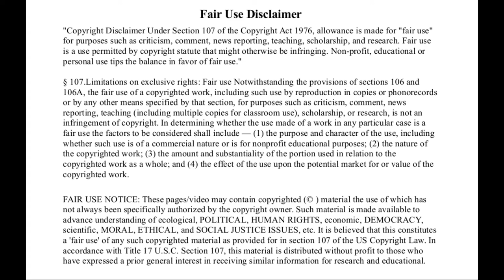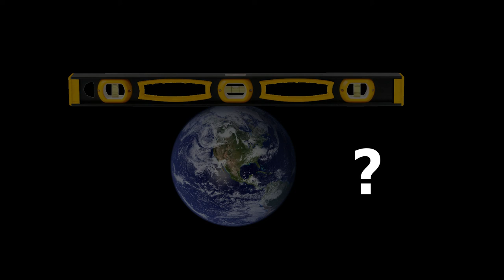It's Flat Because It Is Level - Flat Earth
The Earth is flat because it is level!